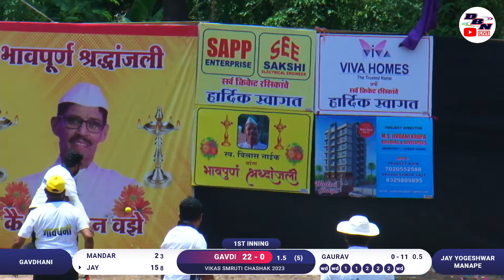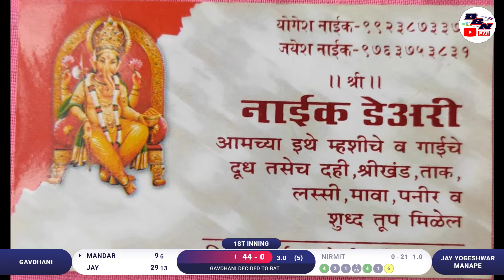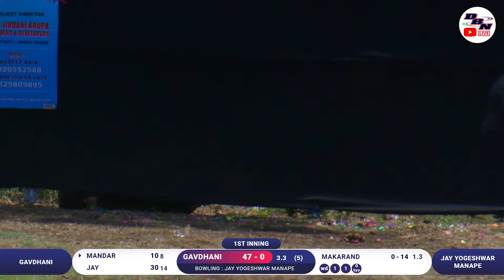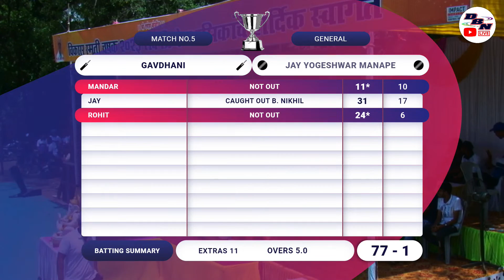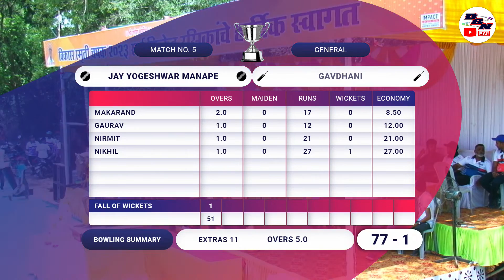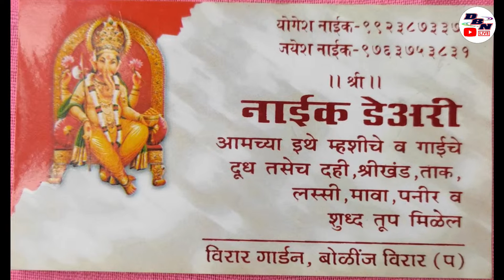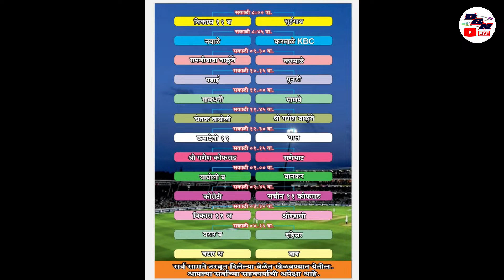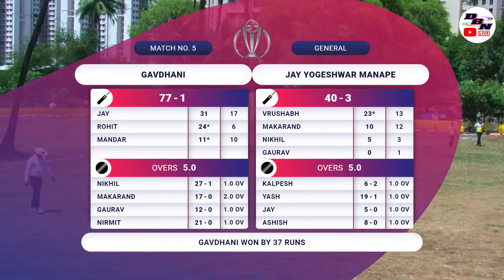DAY 1 || MATCH NO 5 || JAY YOGESHWAR MANAPE VS GAVDHANI || VIKAS SMRUTI CHASHAK || DBN LIVE